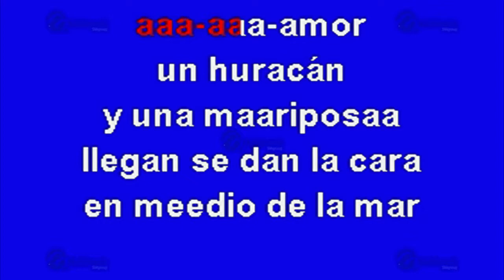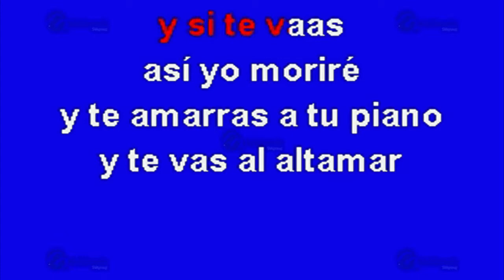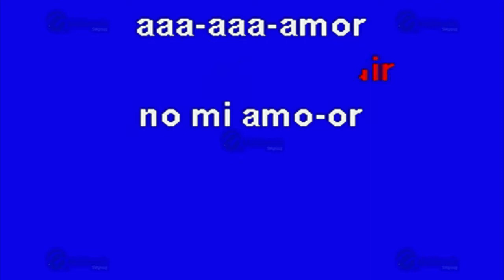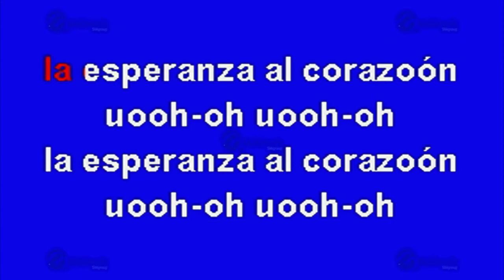MULTIKARAOKE - Lluvia Al Corazón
Melodía: Lluvia Al Corazón
Sólo como referencia, fue éxito de: Maná
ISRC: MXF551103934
CLAVE: OKE-0403
Copyright: Multimusic S. A. de C. V.